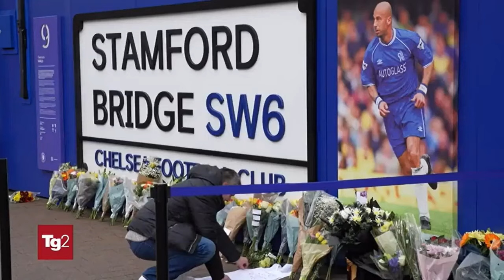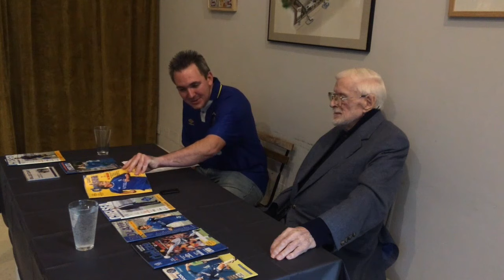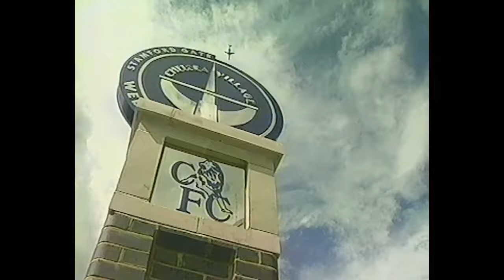The Ken Bates Story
I speak to the man who saved Chelsea Football Club!